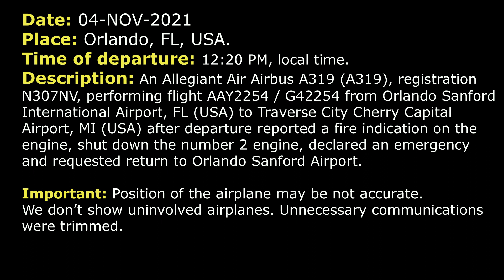ENGINE FIRE indication after takeoff | Allegiant Air A319 | Orlando Sanford, ATC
THIS VIDEO IS A RECONSTRUCTION OF THE FOLLOWING SITUATION IN FLIGHT:

07-NOV-2021. An Allegiant Air Airbus A319 (A319), registration N307NV, performing flight AAY2254 / G42254 from Orlando Sanford International Airport, FL (USA) to Traverse City Cherry Capital Airport, MI (USA) after departure reported a fire indication on the engine, shut down the number 2 engine, declared an emergency and requested return to Orlando Sanford Airport.

TOWER: Allegiant 2254, contact Orlando Departure, have a good flight.
TOWER: Allegiant 2254, contact Orlando Departure.
AAY2254: Allegiant 2254, we have a fire indication and we’ll get back to you.
TOWER: Allegiant 2254, would you like… Do you require assistance?
AAY2254: Allegiant 2254, we’ll get back to you.
TOWER: Allegiant 2254, Tower.
AAY2254: Allegiant 2254.
TOWER: Say, do you require any assistance?
AAY2254: Allegiant 2254, we’re still with you. Yeah, we had to shut down our number 2 engine. We had a fire indication on it. It appears like the engine fire is out at this time. Yeah, we’d like to come back for visual 9L.
TOWER: Allegiant 2254, roger, can you contact Orlando Departure for vectors back or do you wanna turn towards the airport?
AAY2254: We prefer just to stay with you. We can make a pattern and come back, 9L, visual.
TOWER: Allegiant 2254, roger, I understand you’re returning to the airport. Fly direct to midfield downwind RW 9L.
AAY2254: That is correct, yeah. And we are declaring an emergency.
TOWER: Allegiant 2254, understand, you’re declaring an emergency. Direct to midfield downwind RW 9L.
AAY2254: We’re making midfield downwind for RW 9L, Allegiant 2254.
TOWER: 2254, say souls on board and fuel on board.
AAY2254: Allegiant 2254, we have about 3 hours of fuel and 91 souls on board.
TOWER: Thank you.
TOWER: Allegiant 2254, you can turn towards the airport at your discretion, RW 9L cleared to land. You’re number one.
AAY2254: Alright, number one and our discretion, Allegiant 2254.
TOWER: Allegiant 2254, for clarification, you’re cleared for the visual approach RW 9L, RW 9L cleared to land.
AAY2254: Alright, cleared visual 9L and cleared to land 9L, Allegiant 2254.
AAY2254: Tower, Allegiant 2254, we’re kind of busy with a checklist, so we’re probably gonna need a little longer downwind here before we turn base.
TOWER: Allegiant 2254, I understand, checklist and turn base in a little bit.
AAY2254: Roger.
TOWER: Allegiant 2254, is it possible for you to stay within 10 miles of the airport?
AAY2254: Okay, if it… We’re probably gonna be a little further out than that. If you'd like, we can do like a 360-degree turn here. But we do still have a few things to accomplish with our checklist here.
TOWER: Allegiant 2254, roger, make a left 360.
AAY2254: Roger.
AAY2254: Hey, Tower, Allegiant 2254, we’re gonna end up doing one more circle here before we’re ready.

HOW I DO VIDEOS:
1) I monitor media, airspace, looking for any non-standard, emergency and interesting situation.
2) I find communications of ATC unit for the period of time I need.
3) I take only phrases between air traffic controller and selected flight.
4) I find a flight path of selected aircraft.
5) I make an animation (early couple of videos don’t have animation) of flight path and aircraft, where the aircraft goes on his route.
6) When I edit video I put phrases of communications to specific points in video (in tandem with animation).
7) Together with my comments (voice and text) I edit and make a reconstruction of emergency, non-standard and interesting situation in flight.